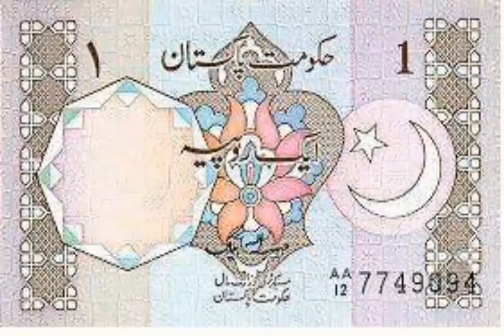Pak Rupee ایک روپیہ کا نوٹ